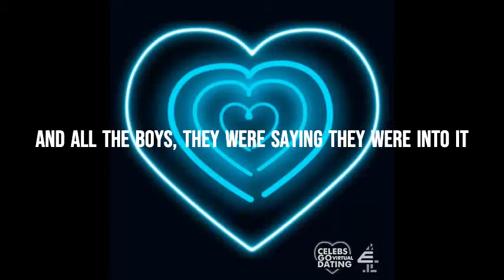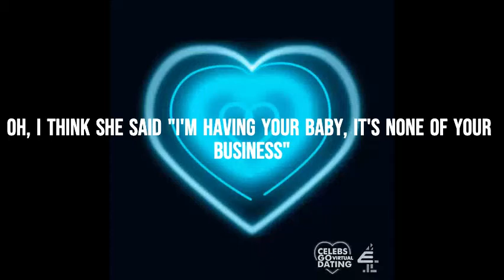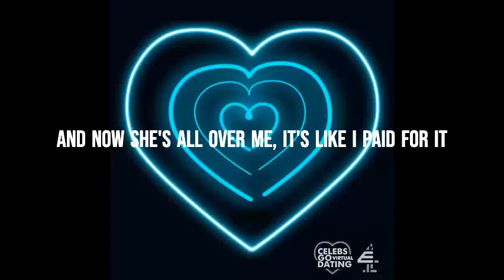Kiwi ‐ Harry Styles (Lyrics)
Este video no me pertenece, todos los derechos van para Harry Styles
Canción del video: Kiwi
Espero les haya gustado el video, recuerden que pueden hacer pedidos.